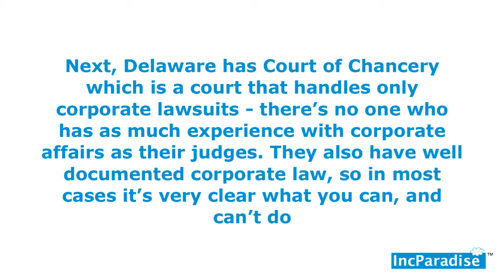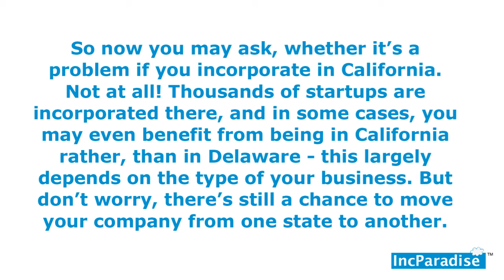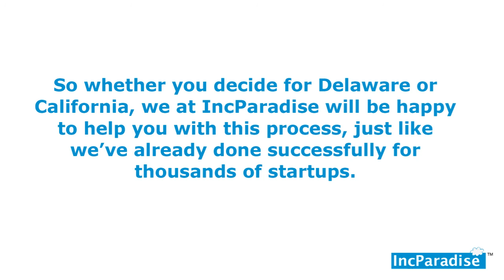Startup Incorporation: Delaware or California?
Incorporate your startup today with IncParadise!